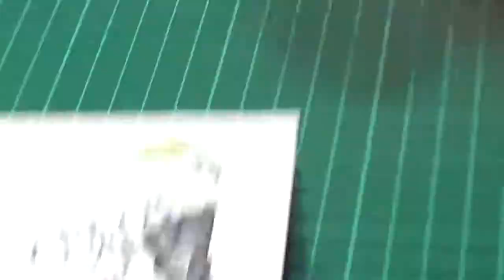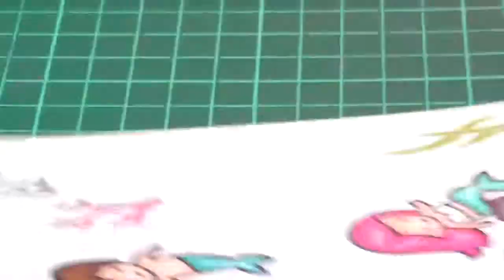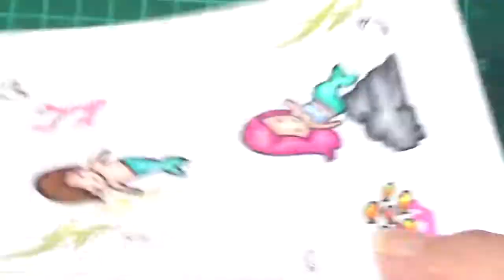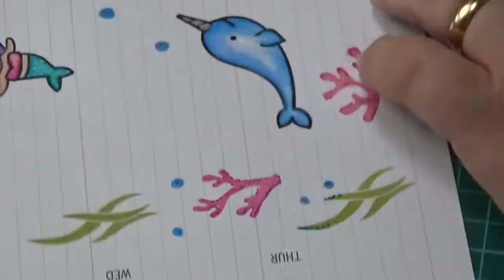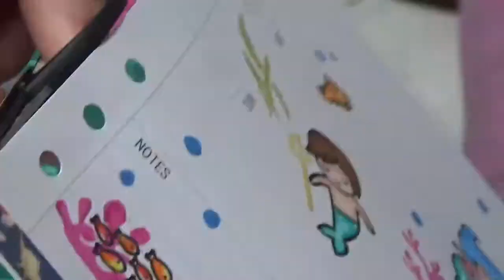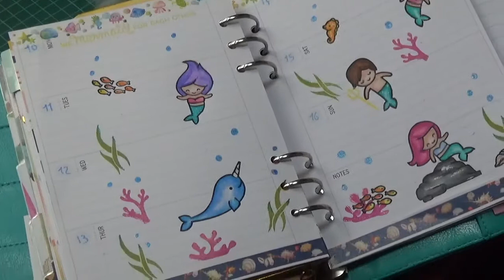PLAN WITH ME MERMAID,DECORAZIONE DELLA SETTIMANA SIRENE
CIAO A TUTTI , NUOVA DECORAZIONE DELLA SETTIMANA TEMA SIRENE, FATTA CON I TIMBRI DELLA LAWN E FAWN E COLORATA CON LE PRISMACOLOR,PER CHI PIACE IL TEMA NON PERDETEVI IL VIDEO DI SABATO CON UNA SORPRESA PER VOI .

CIAO  A TUTTI,QUESTO CANALE, NASCE PER CONDIVIDERE LE MIE PASSIONI , DECORAZIONI, DIY , RECENSIONI VARIE,RECENSIONI MANGA,VLOG , VIDEO HAUL , E MOLTO ALTRO.